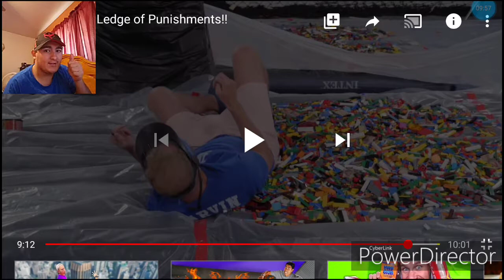Reacting to Team Edge | walk the ledge of Punishments